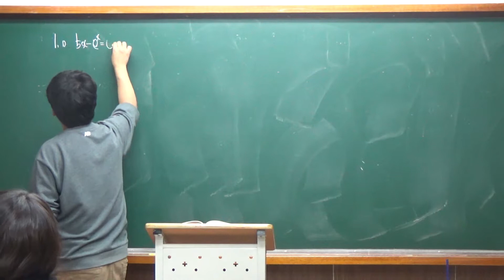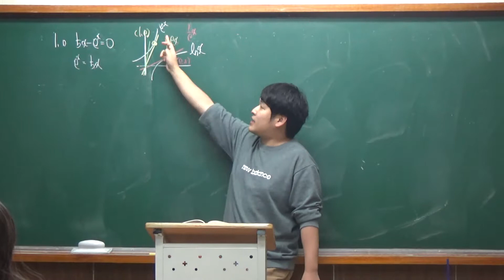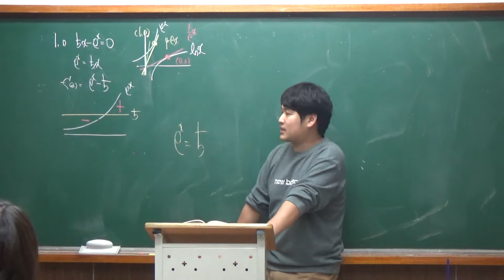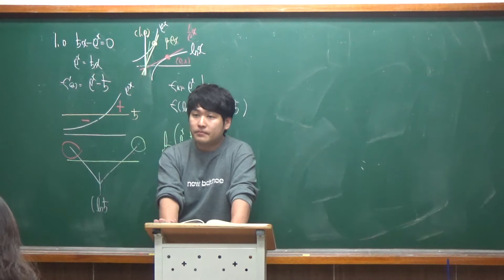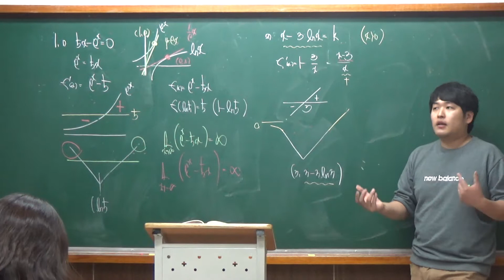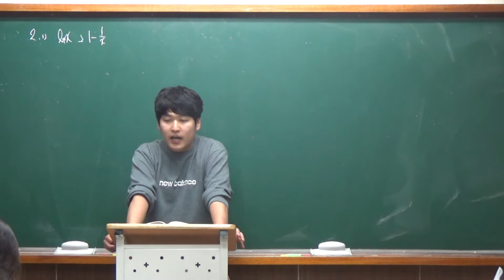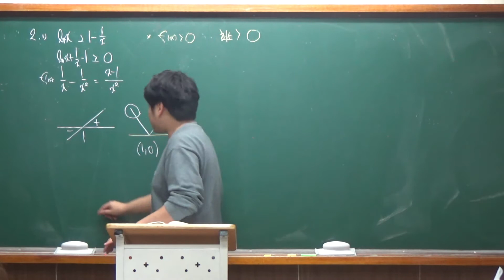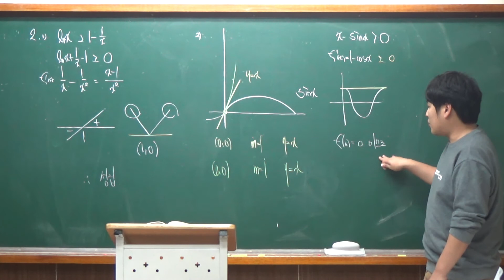개념쎈라이트 미적분 2 방정식과부등식